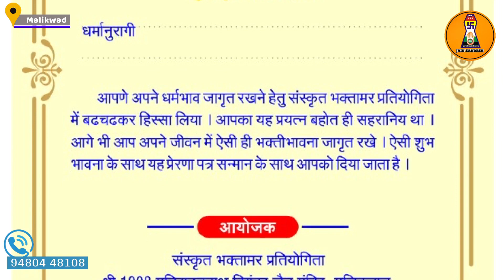ಮಲಿಕವಾಡ ಗ್ರಾಮದಲ್ಲಿ ಭಕ್ತಾಮರ ಕಂಠಪಾಠ ಸ್ಪರ್ಧೆ | Jain Sandesh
ಎಲ್ಲರಿಗೂ ಜೈ ಜಿನೇಂದ್ರ🙏🏻
ಸಂಪಾದಕರು : ಕುಂತಿನಾಥ ಕಲಮನಿ
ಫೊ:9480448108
ಈ ಲಿಂಕನ್ನು ಕನಿಷ್ಠ 5 ಗ್ರುಪಗೆ/5 ಜನರಿಗೆ ಪಾರವರ್ಡ ಮಾಡಿ